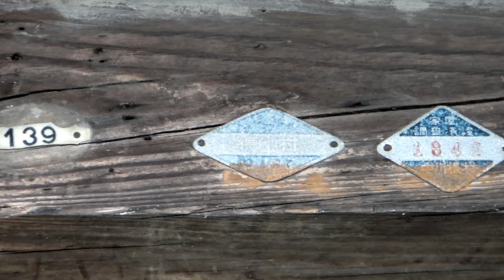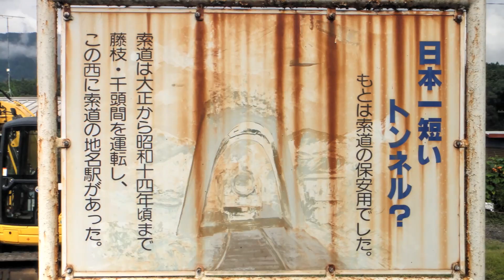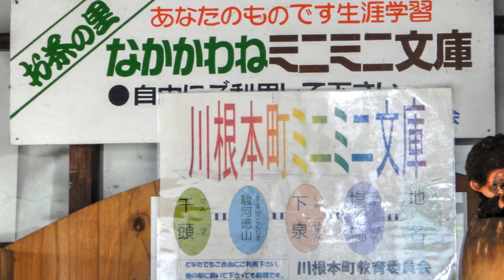Scenery of the Railway &Railroad Train Station eki